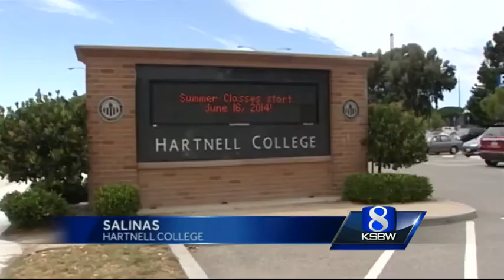Hartnell College in Salinas no longer on probation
Hartnell College is back on track after a year of not meeting accreditation requirements.